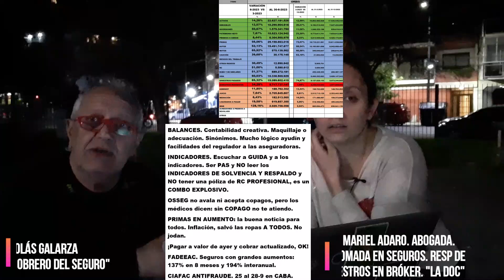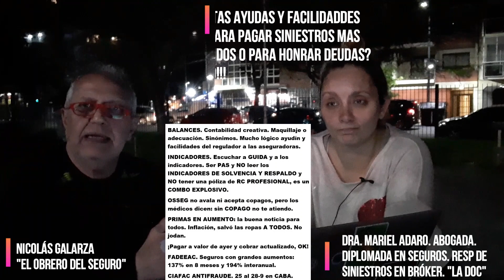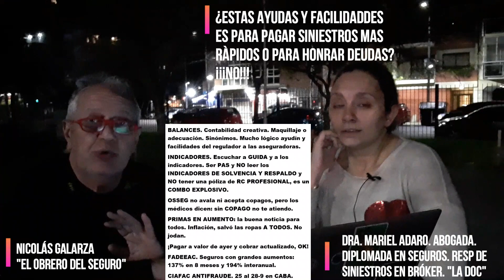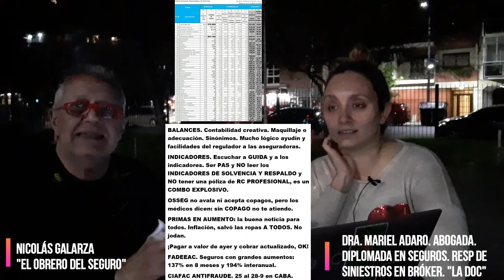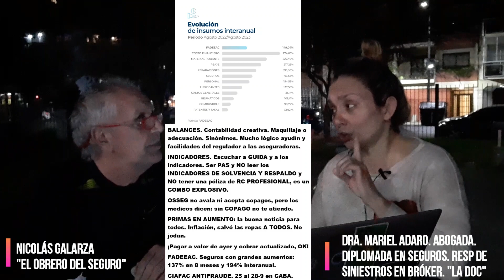PRIMAS EN AUMENTO. Comisiones, Primas, Sueldos a ritmo de ACELERACIÓN. BALANCES con MÁSCARA. CIAFAC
BALANCES. Contabilidad creativa. Maquillaje o adecuación. Sinónimos.
Mucho lógico ayudín y facilidades del regulador a las aseguradoras.

INDICADORES. Escuchar a GUIDA y a los indicadores. Ser PAS y
NO leer los INDICADORES DE SOLVENCIA Y RESPALDO y NO tener
una póliza de RC PROFESIONAL, es un COMBO EXPLOSIVO.
OSSEG no avala ni acepta copagos, pero los médicos dicen:
sin COPAGO no te atiendo.

PRIMAS EN AUMENTO: la buena noticia para CÍAS/PAS. Inflación,
salvó las ropas A TODOS. No jodan. ¿MOLESTA COBRAR ACTUALIZADO?
¡Pagar a valor de ayer y cobrar actualizado, OK!
FADEEAC. Seguros con grandes aumentos: 137% en 8 meses y 194% interanual.

CIAFAC ANTIFRAUDE. 25 al 28-9 en CABA.